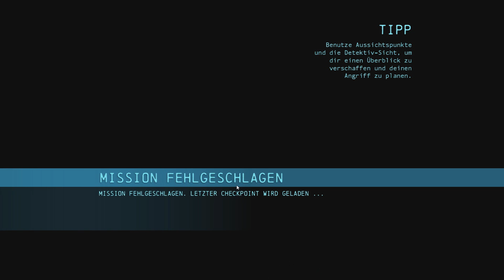Lets Play: BATMAN - Arkham Origins [Deutsch] Folge 25: Zweiter Einbruch ins GCPD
Liebe Gemeinde!
Die Weihnachtszeit ist angebrochen und die Krankenversicherungsabteilung von Castlings Versicherungsgesellschaft hat uns diesen wunderhübschen Coupon für
unbegrenzt viele Knochenbrüche geschenkt!
So ziehen wir an Heiligabend über den Himmel und tragen dieses Geschenk auf die Straßen Gothams - auf dass die braven Kinder ruhig schlafen mögen.

Denn wir sind Vergeltung. Wir sind die Nacht. Wir sind BATMAN!

Ich wünsche euch allen viel Spaß!